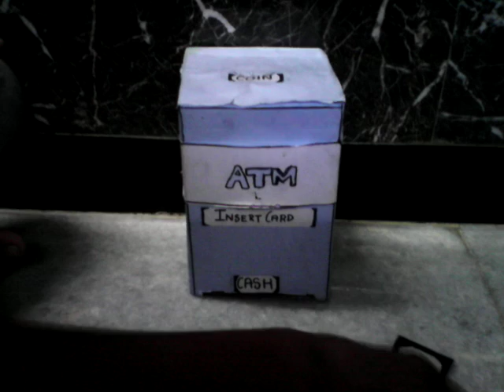ATM machine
how to make piggy bank ATM machine at home